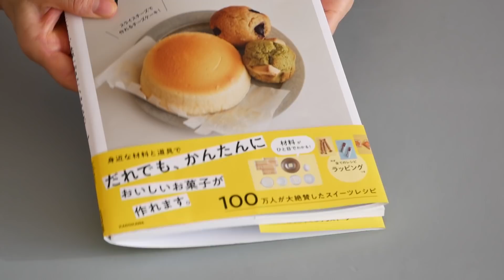紙コップとマステで作る小さな贈り物♡ | Mini Gift Boxes - DIY Paper Cup Wrapping Idea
白い紙コップもマステを使ってお化粧してあげると、おしゃれなラッピングBOXになります。
形の崩れやすものはこのラッピングスタイルを使うことによりプレゼントしやすくなりますよ＾＾
眠っているマステがあったらぜひ活用してください。
マステは色が近いものどうしを集めるとバランスが取れます。
クッキングシートやワックスペーパーのつるつるした方にマステを
貼り付けてから、両端をリボン風にカットしたり、幅を細くカットするとはさみにくっつかずに綺麗にカット出来ますので試してみてください。
今回は以前動画にしたミニチョコクロを焼いて詰めてみました。
ミニチョコクロを作ってみたい方はレシピの下にURL貼っておきますのでそちらからご覧ください。
質問の多いOPP袋の購入先もリンク先載せています。

ダースのHPに書籍紹介を掲載してもらいました！
横浜流星くんのよこにいます！

「ダ・ヴィンチ」Web版に書籍の内容を紹介してもらいました!
こちらも良かったら覗いてみてください、実際に作って頂いてます。

初めてのレシピ本絶賛発売中～
2回目の重版になりました。
皆さんのおかげです、どうもありがとうございます＾＾

Amazonで購入できます。↓↓↓

Amazon に写真付きでのレビューどうもありがとうございます＾＾

===  紙コップラッピング===
●材料
紙コップ275ml、細ひも(ダイソー)
紙コップの中に敷いたワックスペーパー(シモジマ)
レースペーパー(セリア)
マスキングテープ(ダイソー、ロフトなど)

opp袋　普段私が使っているOPP袋はこちらで購入しています。
シモジマオンラインショップ

「ぺりっ」と開けて食べる♪ラッピングも可愛いミニチョコクロ!

●作り方
①紙コップはふち部分をはじめにはさみでカットしてから綺麗に
ふち部分をカットしなおす。
②鉛筆などでふちから3cmのところに何か所か印をつける。
③紙コップを半分にしてふちに折りジワを付ける。
つけた折りジワと折りジワの印を合わせるようにしてまた折りジワを
つける。
これを繰り返して紙コップのふち部分に均等に折りジワを8か所つける。
④折りジワの部分をはさみで鉛筆の印までカットする。
好きなマステを切って紙コップに貼る。
⑤カットした部分を順番に折って重ねる。
最後は折ったところに引っ掛けるようにすると綺麗におさまります。
⑥OPP袋は袋の底を三角に折ってテープで留めてマチを作る。
⑦紙コップに小さく切ったワックスペーパーを敷き込み、お菓子を詰めるたらOPP袋に入れて上をレースペーパーで挟み、パンチで穴を開け、紙ひもを結んで出来上がり♪